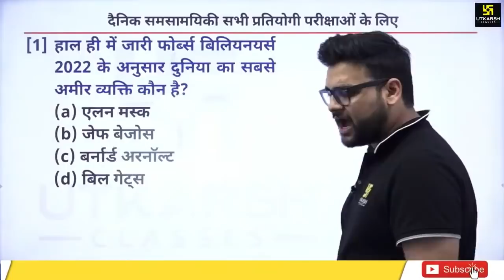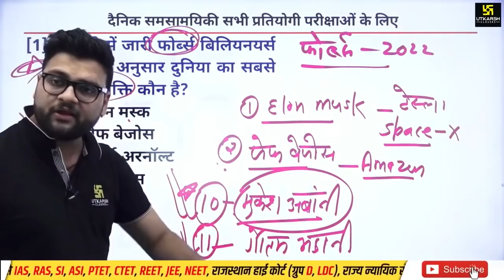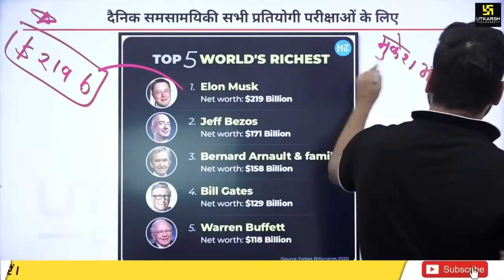forbes richest person 2022 |दुनिया के सबसे अमीर व्यक्तियों की सूची|Complete Details|Kumar Gaurav Sir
हाल ही में April 5,2022 को  दुनिया के सबसे अमीर व्यक्तियों की सूची फोर्ब्स ने जारी की है इस वीडियो में आपको Kumar Gaurav Sir  द्वारा उन सभी व्यक्तियों के बारे में बताया गया है अतः यह वीडियो अंत तक अवश्य देखिएगा।